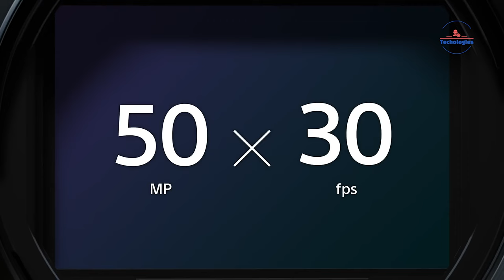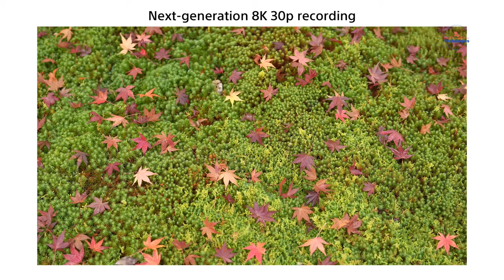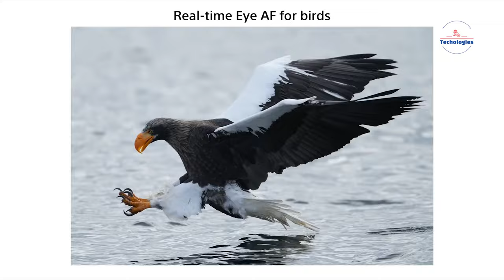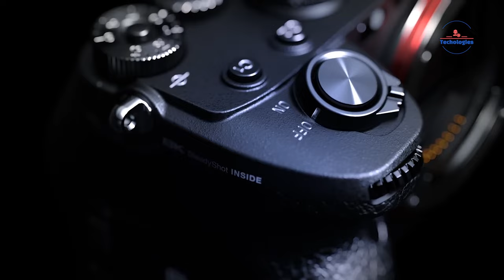Sony A1 Mark II - Finally A True Flagship Camera?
Get ready for the next evolution in photography with the highly anticipated Sony A1 Mark 2! Rumors are swirling about this powerhouse successor to the Alpha 1, promising cutting-edge features like improved processing power, enhanced autofocus, and stunning 8K video capabilities. Join us as we explore what the A1 Mark 2 might offer and why it's set to redefine the boundaries of professional photography.